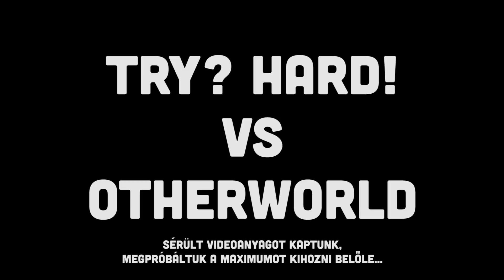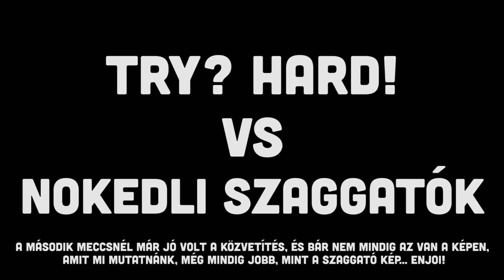Greg & Imi a RAINBOW SIX SIEGE BAJNOKSÁGON!! | feat. Szalay Isti, KD Csapat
GameDay Iroda TF2 Official Server
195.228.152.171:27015